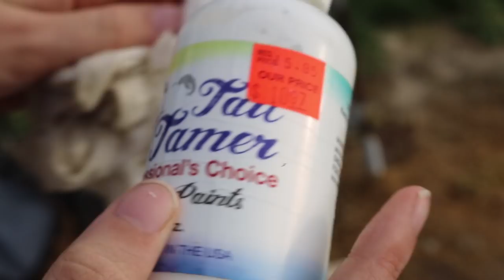PAINTING THEO | Barn Vlog